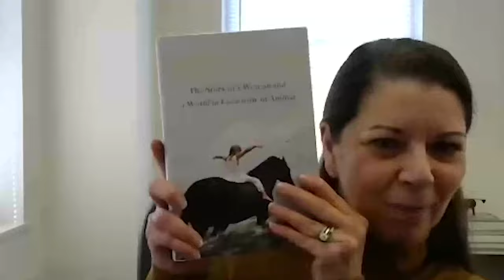Horse Crazy with Sarah Nir 11 16 2020